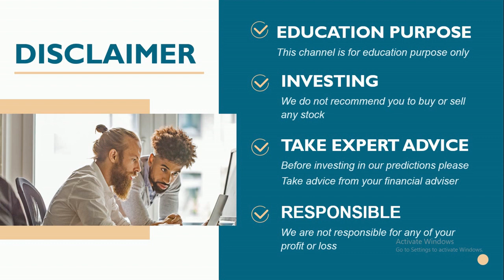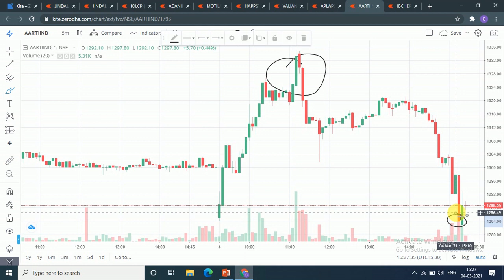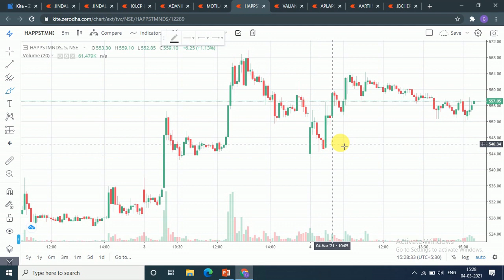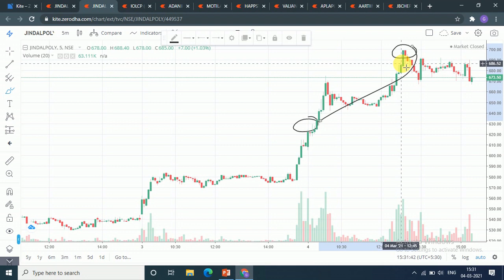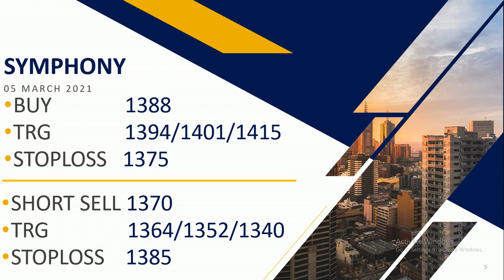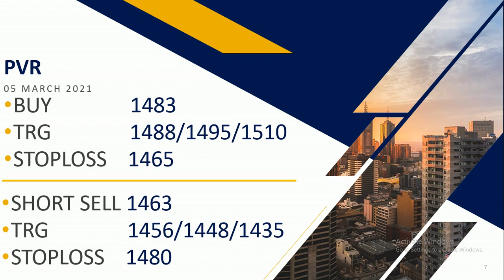Intraday calls for 05 MArch 2021 |intraday stocks for 05 MArch 2021| feenvest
Best Intraday Stocks For Tomorrow 05 Mar 2021 Trading Tips Share Market To Buy Sell Calls Strategies Jackpot Stock Market Intraday Hacks For Beginners  Nifty Bank Nifty Live Intraday Trading 05 March 2021 Nifty Banknifty Stock Analysis For Tomorrow Best Share to Buy Sell Today Daily Intraday Share Best Stocks to Trade for Tomorrow With Logic Live Stock Market  Best Stock To Buy Sell Loss Recovery Strategy Live Intraday Trading TodayToday Nifty Bank nifty Prediction for Tomorrow Intraday Trading Stocks For Monday Tuesday Wednesday Thursday Friday.

Intraday calls for   05 MArch 2021
intraday tips for 05 MArch 2021
Intraday stocks for 05 MArch 2021
Intraday trading tips  for 05 MArch 2021